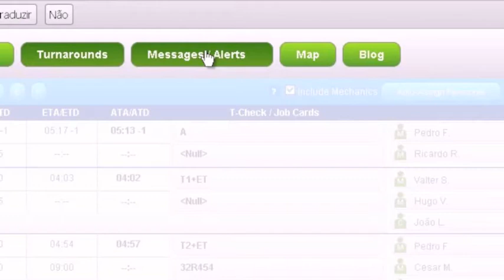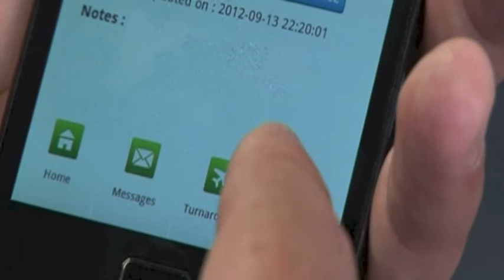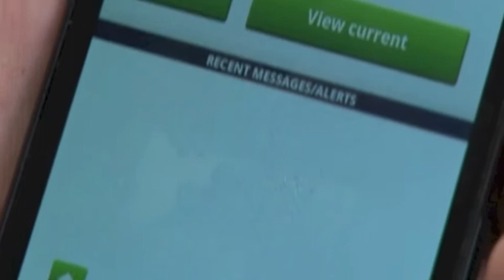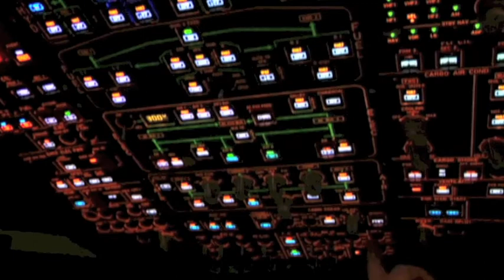Mobility at TAP M&E Line Maintenance - Proof of Concept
This project aims to give Line Maintenance Mechanics the right information at the right time, i.e., real time information related to their tasks, planned or not planned, accordingly to the COMPASS system - TAP's Flight Planning application.
The platform is aircraft agnostic and Line Maintenance task oriented.